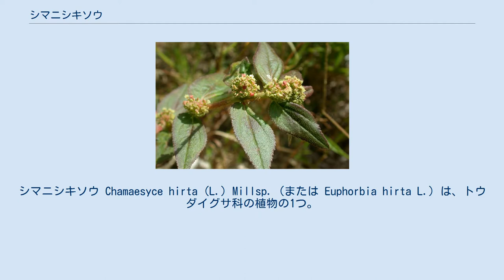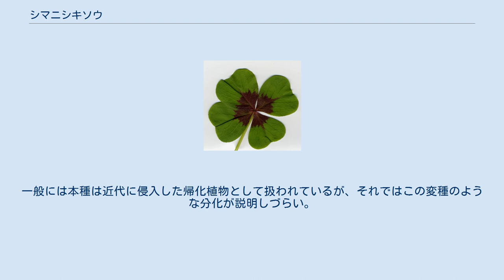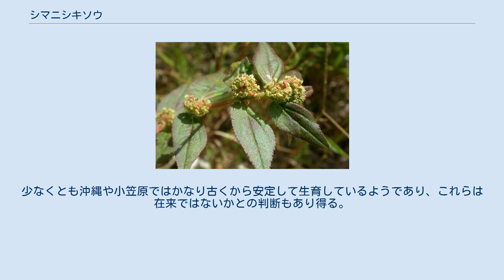シマニシキソウ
シマニシキソウ Chamaesyce hirta (L.) Millsp. (または Euphorbia hirta L.) は、トウダイグサ科の植物の1つ。
ニシキソウ類としては卵形の葉で、毛が多いのが目立つ。
熱帯域の雑草である。
 リンネの『植物の種』(1753年) において Euphorbia hirta として記載された。
 1年性の草本。
茎は直立するか、斜めに立って伸び、高さ20-60cmになる。
茎はやや赤みを帯び、上の方では白い短い毛と黄褐色の長い毛をやや密に生えている。
葉は長さ2-3.5cm、幅0.7-1.6cm。
先端はやや尖り、縁には細かな鋸歯があり、上面は青緑色に赤みを帯び、裏面は黄褐色で、両面共に柔らかな毛が多く生えている。
葉の形は楕円状長楕円形から長楕円状披針形で、基部は根本側が膨らんで左右不対称、葉質は膜質、托葉は線形。
 花序は葉腋から短い柄が伸び、その上に多数集まって生じ、大きな塊を作る。
果実は横から見ると偏卵形、上から見ると正三角形で、径1.7mm、その表面には全面に曲がった毛が張り付くようにある。
種子は長さ0.8mmで、明らかな3稜があって表面は滑らか。
 熱帯アメリカが原産と考えられるが、アジアの熱帯域に広く分布するに至っている。
日本ではフランシエ、サヴァチエの日本植物目録にあり、これは長崎産とのこと。
近畿南部から四国、九州に報告があり、琉球列島では各島で普通に見られる。
一貫して記録があるのは琉球列島と小笠原諸島、それに九州の長崎県と鹿児島県である。
 道ばたによく見られ、畑地の雑草としても普通に出現する。
 葉が卵形で毛が多く、花序が大きな塊を作るなど、日本では似たものがなく、判別は容易。
 以下の変種が小笠原諸島の父島から知られている。
 父島ではこの変種と基準変種の両方を産するが、両者には中間型がないとのこと。
その点で、これを品種の段階に扱っていいかどうかには論議の余地がある。
これは同時に、本種そのもののあり方を問うものである。
一般には本種は近代に侵入した帰化植物として扱われているが、それではこの変種のような分化が説明しづらい。
少なくとも沖縄や小笠原ではかなり古くから安定して生育しているようであり、これらは在来ではないかとの判断もあり得る。
 普通の雑草である。
薬用とされたことがある。